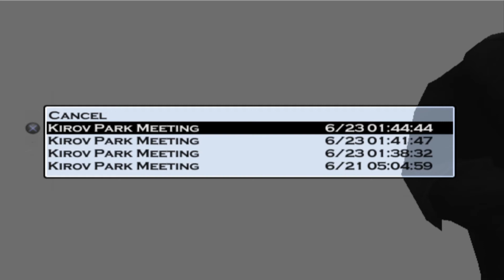The Car Bomb! - Mr. Morbazan Plays - Hitman 2 (PS2) - Episode 5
Today we become the perfect Chauffeur!